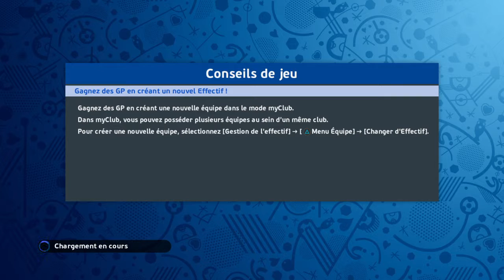PES 2016 UEFA EURO 2016 - FRANCE - UKRAINE (Première mi-temps)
Première mi-temps du Huitième de finale de l'UEFA EURO 2016 entre la FRANCE et l'UKRAINE sur PES 2016.